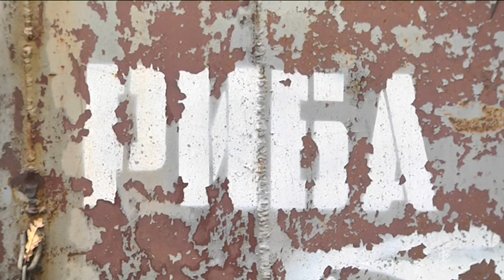У води Дніпра випустили більше тонни мальків для відновлення екосистеми річки